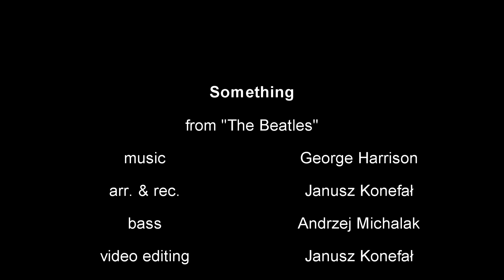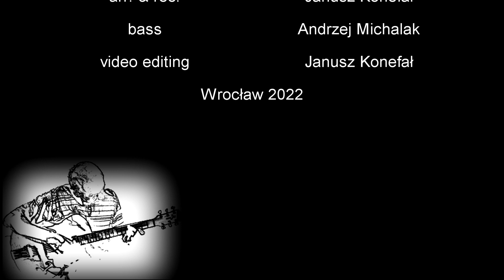"Something" - mus. George Harrison, arr. & rec. Janusz Konefał, Andrzej Michalak - b.g.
"Something" (from The Beatles) - mus. George Harrison, arr. & rec. Janusz Konefał, Andrzej Michalak - b.g.